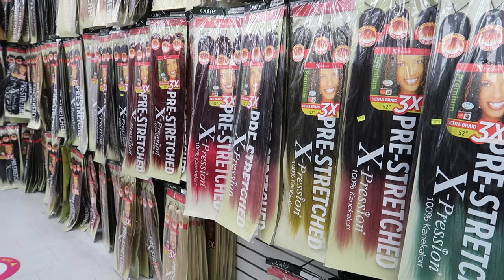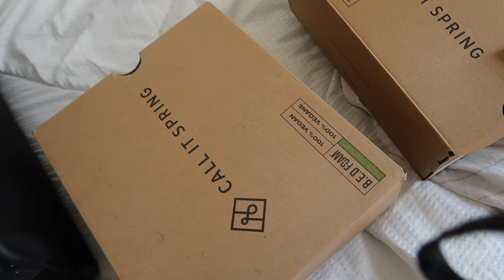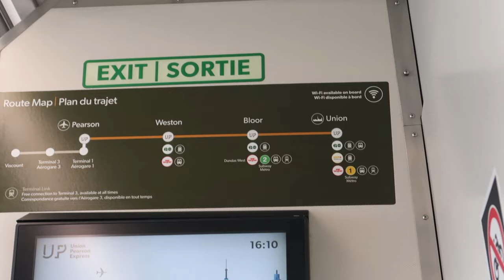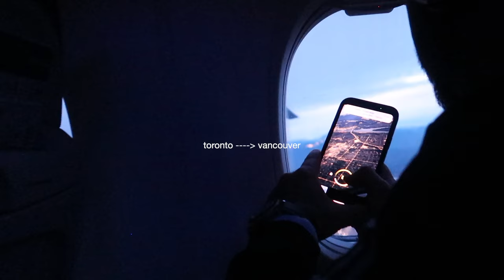everything i did to prepare for COACHELLA 2024 *last minute shopping, travel day & hair appt.,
hi friends! this is such an exciting video and i can't believe i'm writing this right now. get ready with my for my FIRST Coachella eeeek.

💌 faq:
where are you from? vancouver, bc - currently living in toronto, on
what do you study? pro comm! (major) with a minor in live events and entertainment
equipment? filmed canon g7x or canon m50 / edited on Final Cut Pro X

💌 music
Free Music for Videos Music by Mark Generous - Two Of Them

subs: 9,239

coachella prep with me, preparing for coachella 2024, coachella 2024, palm springs palm springs vlog, pack and prep for coachella, going to my first coachella, my first coachella, everything i did to get ready for coachella,